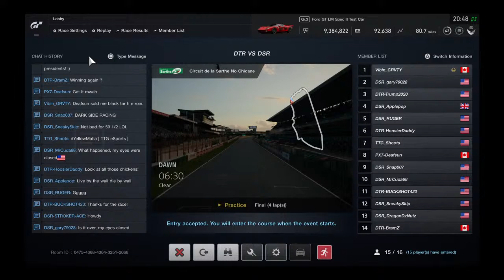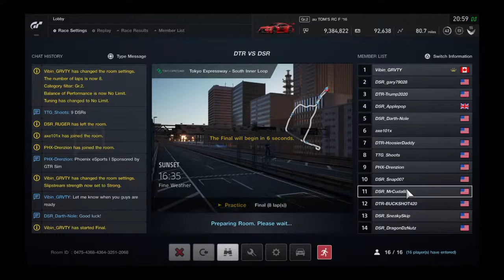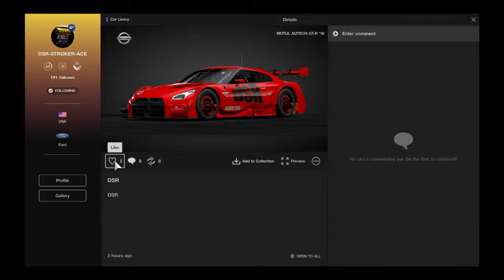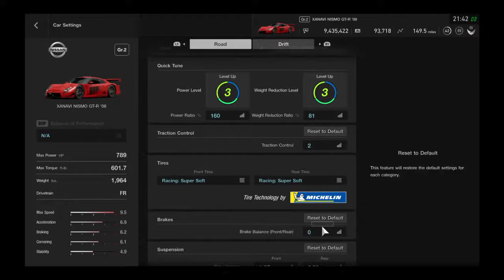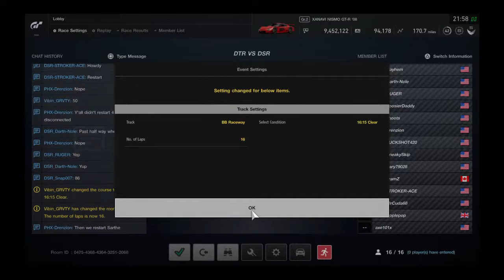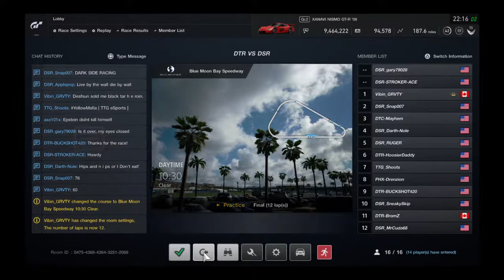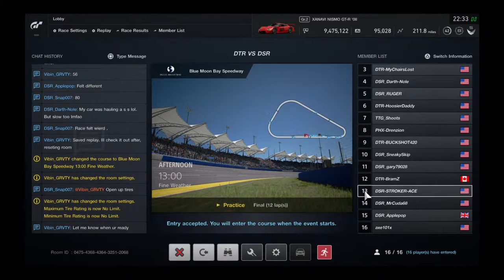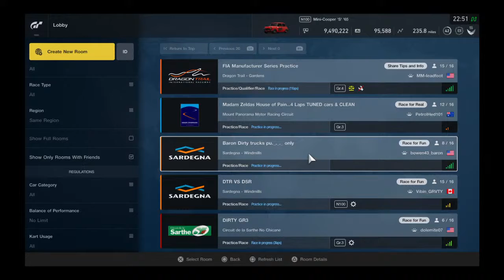DSR-STROKER-ACE'S DSR vs DTR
Racing fun